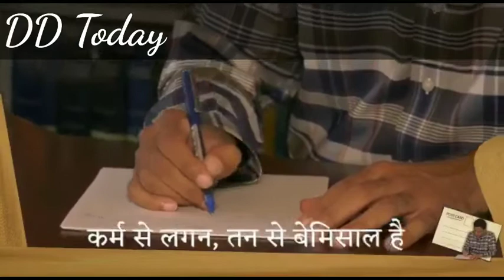# post card by Randeep Surjewala ||| मजदूर नहीं वो योद्धा है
# रणदीप सुरजेवाला की गजब पेशकश ||| मजदूर नहीं वो  योद्धा है